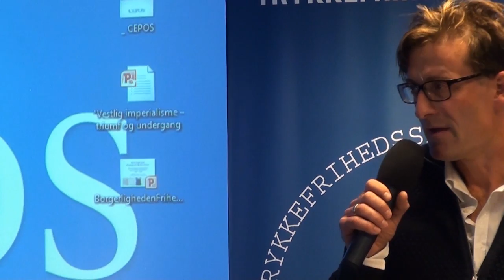Indledning: Søren Krarup og hans tid af Mikael Jalving